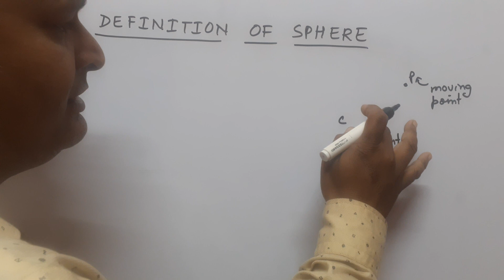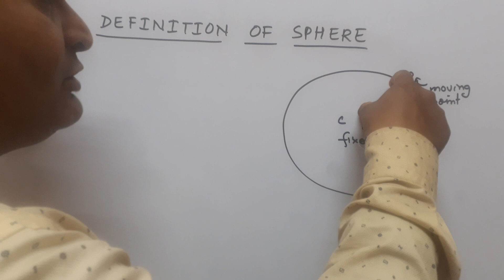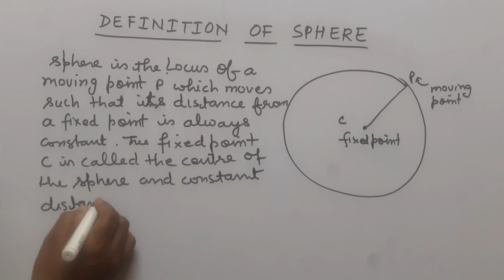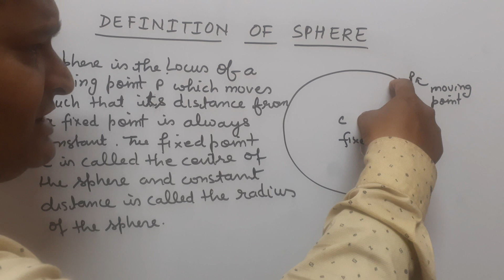definitionofsphere bscmaths bamaths btechmaths engineeringmaths tgtmaths pgtmaths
Definition of Sphere#bscmaths